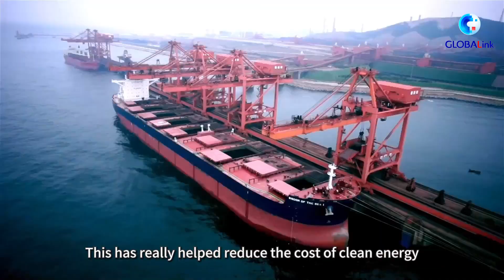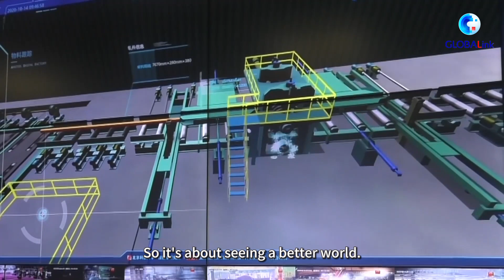GLOBALink | From AI to new energy vehicles, China's emerging industries a boon for the world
From artificial intelligence to new energy vehicles, China's progress made in science and technology and green transformation has impressed many participants at the 2024 Summer Davos. Find out what they have to say. Davos China @wef @World Economic Forum